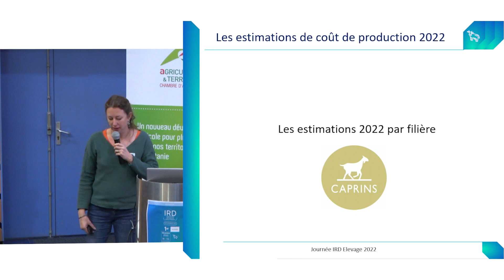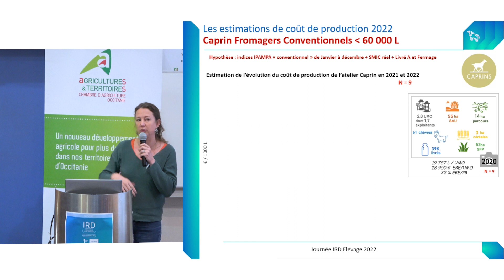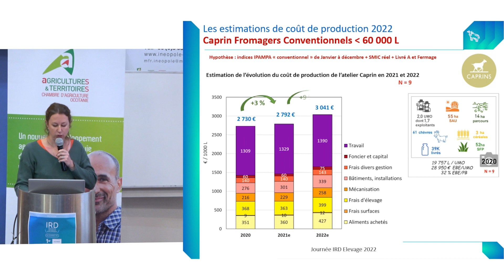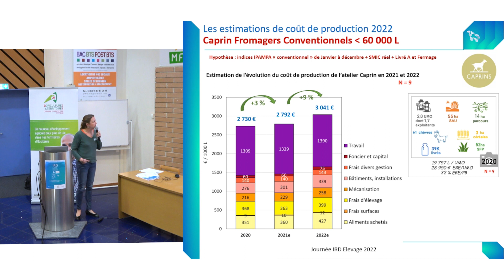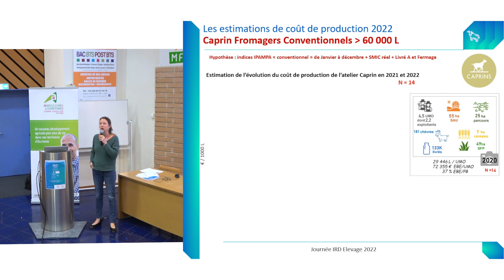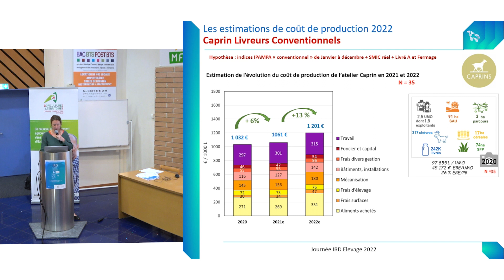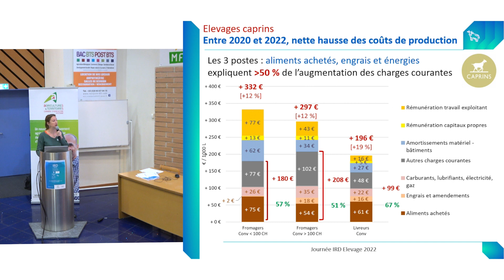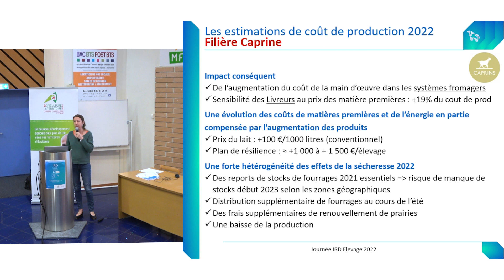Impact de la conjoncture économique 2022 Caprins - Claire-Lise FAGGION [Journée IRD Elevage 2022]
La Chambre régionale d'agriculture d'Occitanie et l’Institut de l’Elevage (IDELE), ont co-organisé la 4ème édition de la Journée IRD Elevage en Occitanie le jeudi 1er décembre 2022 à Brens (81).

L'événement a rassemblé 72 participants, issus de 35 organismes du monde de l'élevage d'Occitanie, venus échanger sur le contexte économique des filières d’Occitanie et les leviers d’adaptation à disposition des éleveurs pour favoriser la durabilité économique de leurs exploitations. La journée s'est déroulée à l'Inéopole de formation de Brens dans le Tarn.

Retrouvez toutes les interventions d'experts en replay sur notre chaîne YouTube.

Dans cette vidéo, (re)découvrez l'intervention de Claire-Lise Faggion de l'Institut de l'élevage sur l'impact de la conjoncture économique 2022 sur les systèmes d’élevage caprins en Occitanie.

Rappel du programme :
MATIN : Impact de la flambée des prix des matières premières sur les systèmes d’élevage d’Occitanie (plénier)
• Introduction - Chambre régionale d’agriculture Occitanie & IDELE
• Contexte et conjoncture des prix et charges et perspectives - Gérard YOU - IDELE
• Impact de la conjoncture économique 2022 sur les systèmes de la région, avec une présentation pour chaque filière : ovins viande (OV), ovins lait (OL), bovins viande (BV), bovins lait (BL) et caprins (C)
• Présentation de la méthode :  Emmanuel Morin - IDELE
• Présentation des filières assurée par les référents IDELE :
 OL : Emmanuel Morin
 OV : Carole Jousseins
 BL : Yannick Pechuzal
 BV : Aurélie Blachon
 C : Claire-Lise Faggion
• Principaux leviers d'adaptation et de résilience des systèmes d’élevage - Jean-Louis Balme – Chambre régionale d’agriculture Occitanie

APRES-MIDI :  Leviers techniques pour favoriser la résilience des élevages d’Occitanie (atelier et rendu en plénier)

Journée ayant bénéficié d'un financement CasDar.